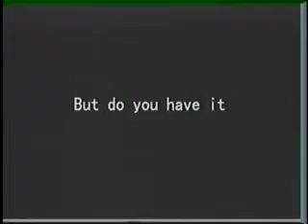similar to barry russo